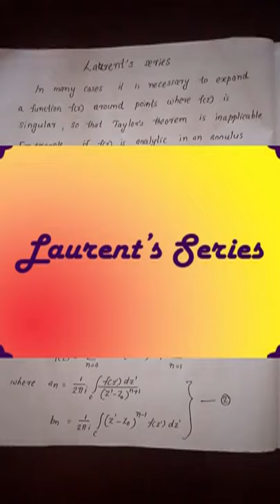Laurent's Series | For MSc physics students